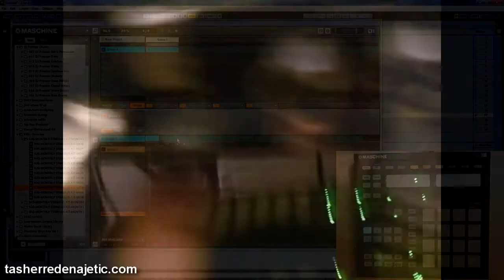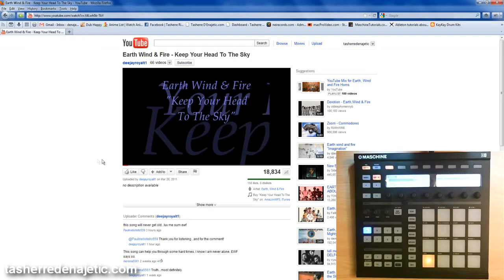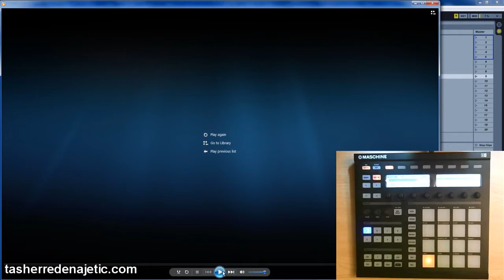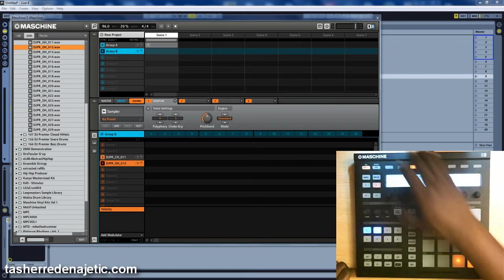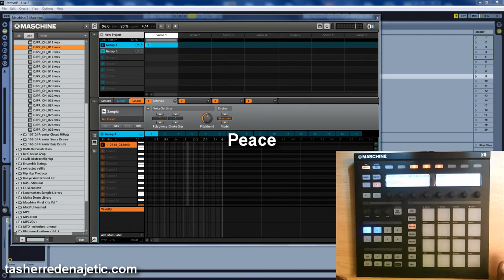Native Instruments Maschine: Sampling from your CPU and Choke Groups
YouTube users "tjb202" and "mayhem1974" got at me about Sampling from your computer or the internet and Choke Groups. Here's a video explaining both in one smooth process from beginning to end. More vids to come. If there's something about Maschine you'd like me to cover, let me know.